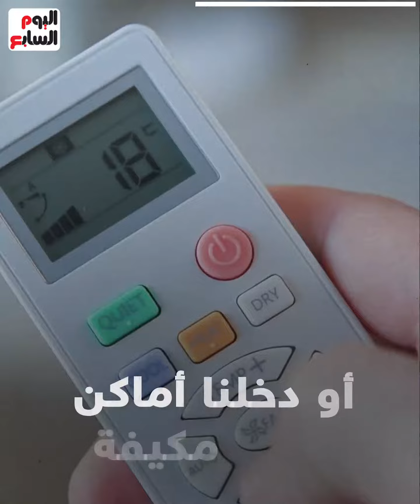قبل المراوح والتكييفات إزاى الناس كانت بتقاوم حر الصيف أيام زمان؟